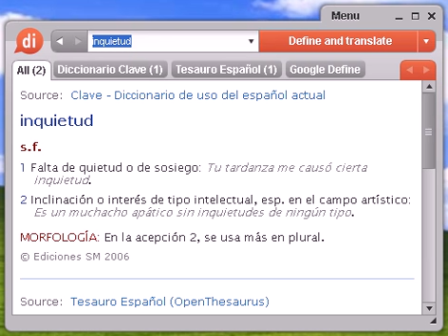Definición de inquietud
Source:  Tesauro Español (OpenThesaurus) inquietud 1 alarma, susto, sobresalto, temor, intranquilidad, desasosiego, miedo, sorpresa, amenaza, alerta, emergencia 2 alteración, trastorno, sobresalto, nerviosismo, perturbación 3 efervescencia, exitación, agitación, exaltación, acaloramiento, enardecimiento, bullicio, conmoción, arrebato, ardor 4 espina, peso, pesadumbre, desazón 5 grima, aversión, desagrado, repugnancia, desazón, disgusto, pena 6 marejada, exaltación, agitación, excitación 7 quebradero de cabeza, preocupación, problema, dificultad, desasosiego, agobio © OpenOffice.org

inquietud, diccionario, definición, significado, español, castellano, dixio, inquietudes